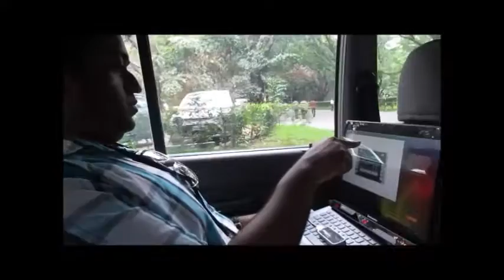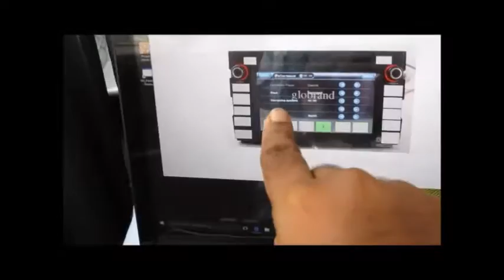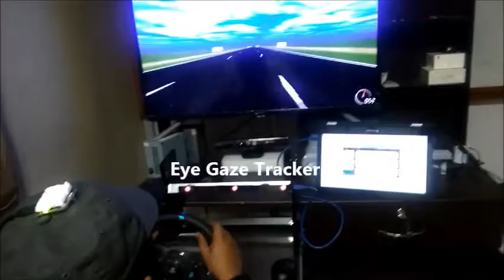Automotive Research at I3D Lab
Intelligent Dashboard Control using eye gaze and finger trackers and drivers' distraction detection systems.